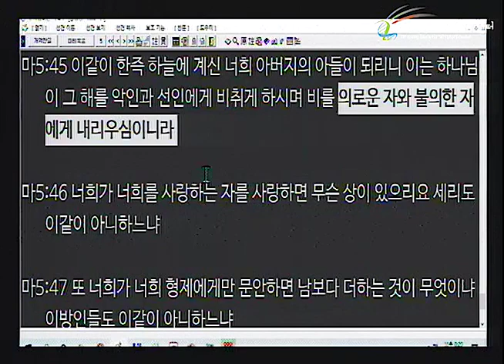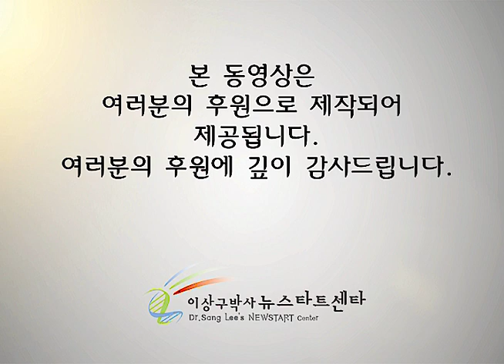H248 02 형벌이 없으면 두려움이 없다